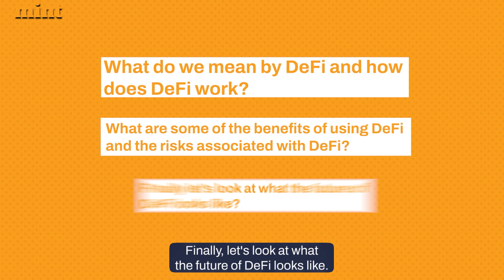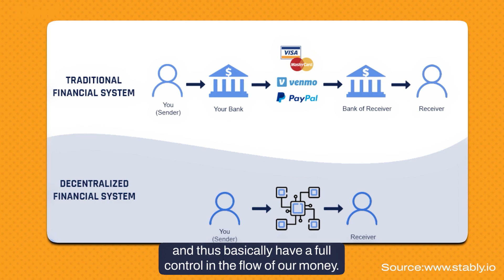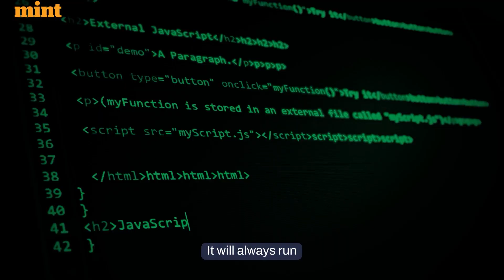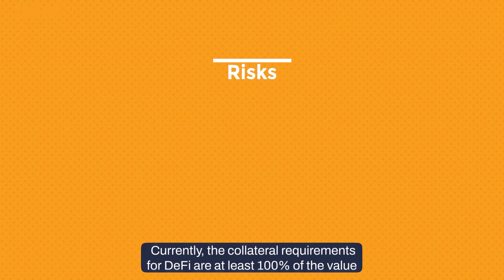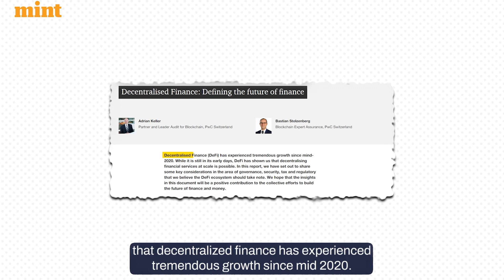Decentralized Finance: Is it the future? | FinNext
Back in 2013,  Vitalik Buterin, the founder of Ethereum, announced a project titled 'A next generation smart contract and decentralised application platform' which is known to be the foundation of the DeFi technology.

Fast forward to 2021, which came to be known as the era of DeFi, a global ecosystem of open source financial services hosted on the Ethereum Blockchain. Almost $90 billion of collateral is locked up in these DeFi services, and more than 10 million people are using it!

In today's video, let us find out.
What do we mean by DeFi and how does DeFi work?
What are some of the benefits of using DeFi and the risks associated with DeFi?
Finally let’s look at what the future of DeFi looks like?